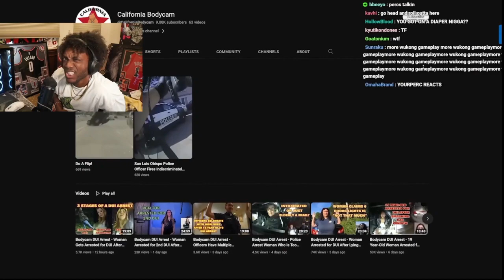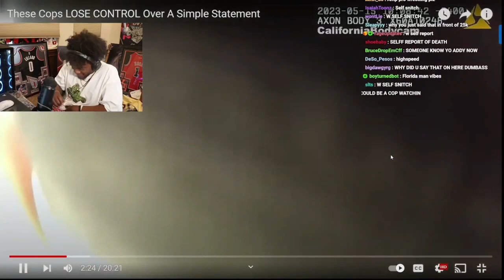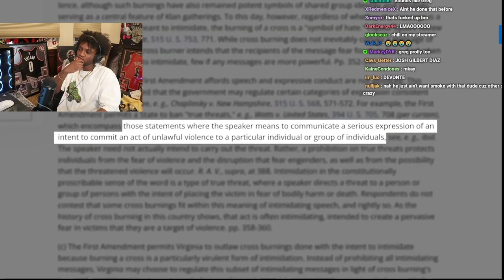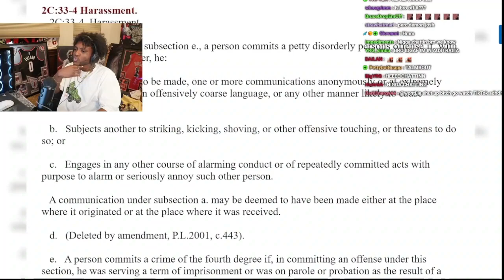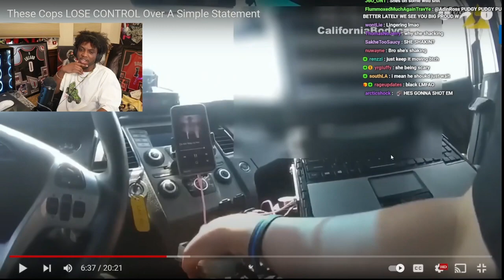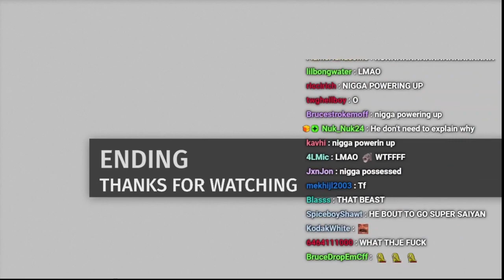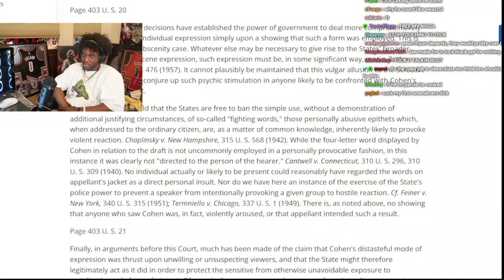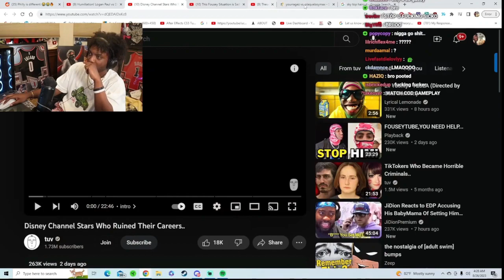YourRAGE Reacts To These Cops LOSE CONTROL Over A Simple Statement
Yourrage plug 🔌